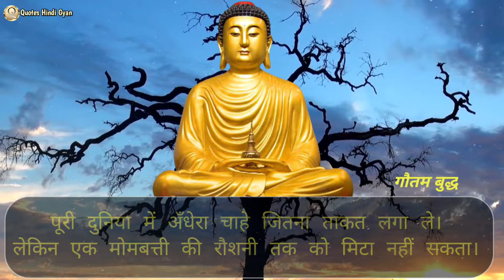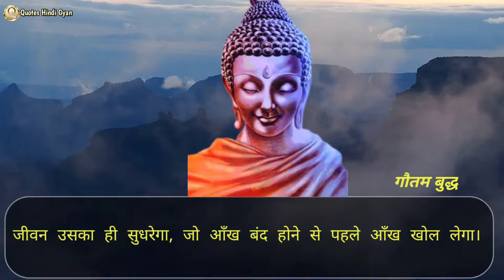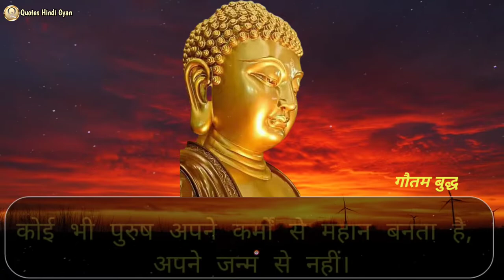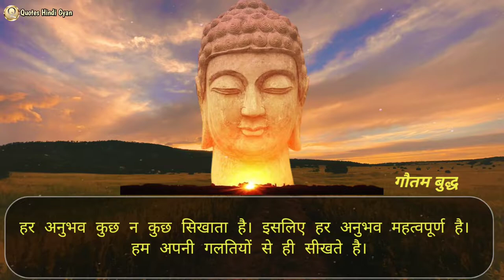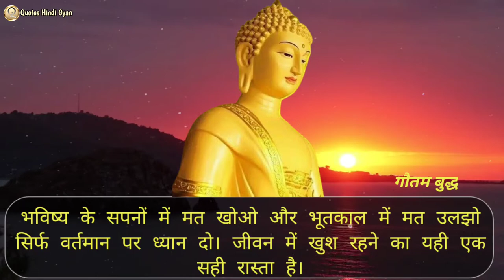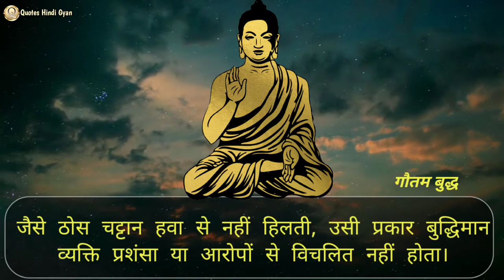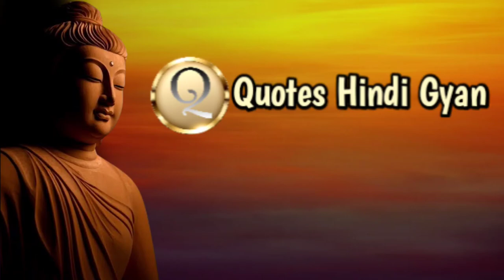Buddha Quotes on Changing Yourself in Hindi || Gautam Buddha life changing thoughts in Hindi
Buddha Quotes on Changing Yourself in Hindi || Gautam Buddha life changing thoughts in Hindi/ Lord buddha quotes

Top buddha quotes on life that can teach you beautiful life lessons in Hindi/ best buddha quotes that will motivate you/ मन को शांति देने वाली भगवान बुद्ध की अनोखी बातें!

☑आज का शुभ विचार
आपके जीवन के सबसे सुखद क्षणों में एक है जब आप यह स्वीकार करने का साहस पाते है कि आप क्या नहीं बदल सकते।
☑☑☑ Short Biography of Gautam Buddha/ गौतम बुद्ध की जीवनी

महात्मा बुद्ध यानि गौतम बुद्ध, की शिक्षाएं सादी तथा व्यवहारिक जीवन से संबंध रखने वाली थी।
गृह त्याग करते समय सिद्धार्थ यानि गौतम बुद्ध की आयु मात्र 29 वर्ष की थी.

गौतम बुद्ध का जन्म 563 इसवी पूर्व लुंबिनी, नेपाल में हुआ था। उनके पिता का नाम शुद्धोधन था। जो की एक क्षत्रिय राजा थे और उनकी माता का नाम महामाया(मायादेवी) था।

वर्षों की कठोर तपस्या के बाद बोधगया में बोधि वृक्ष के नीचे उन्हें ज्ञान की प्राप्ति हुई, और वे सिद्धार्थ गौतम से गौतम बुद्ध बन गए।

सिद्धार्थ ने गुरु विश्वामित्र के पास वेद और उपनिषद को तो पढा ही और उसके साथ साथ राजकाज और युद्ध विद्या की शिक्षा भी ली। गौतम से कुश्ती, घुड़दौड़, तीर-कमान, रथ हांकने में कोई उनकी बराबरी नहीं कर सकता था।
दूसरा, उनके द्वारा दिए गए अनमोल विचार समाज को सदैव, उच्च रास्ता दिखाने मे मदद करते है! तो आइये भगवान गौतम बुद्ध के अनमोल विचार सुनते हैं!
☑☑☑Topics Related to video
1) Gautam Buddha quotes in Hindi
2) Buddha quotes
3) Buddha quotes in Hindi
4) Lord Buddha Quotes
5) Buddha quotes on life in Hindi
6) Buddha quotes on Success in Hindi
7) Buddha quotes on Changing yourself in hindi
8) Gautam Buddha quotes on love in Hindi
9) Buddha quotes on feelings in hindi
10) Buddha Quotes on karma in Hindi
11) Buddha Motivational Quotes in Hindi
12) Buddha quotes on struggle in Hindi
13) Buddha quotes on silence in Hindi
14) Buddha quotes on peace in Hindi
15) Buddha quotes about self In Hindi
16) Buddha quotes on happiness in Hindi
17) Buddha quotes on healing in Hindi
18) Buddha quotes on love in Hindi
19) buddha quotes about self-love in Hindi
20) Buddha quotes on death in Hindi
21) Buddha quotes that will change your life
23) Mahatma Buddha quotes in Hindi
24) Buddha quotes in Hindi audio
25) Bhagwan Buddha quotes on life
26) Best lord Buddha Quotes in Hindi
27) Gautam Buddha Inspirational quotes in Hindi
28) Life changing teachings of gautam Buddha in Hindi
29) Gautam Buddha life changing thoughts
30) Good Morning Quotes Buddha in Hindi
31) buddha quotes whatsapp status
32) bhagwan buddh ke anmol vachan
33) best buddha quotes that will motivate you
34) Gautam buddha best quotes in Hindi

☑☑ विषय मिलते-जुलते वीडियो से
1) गौतम बुद्ध के शुभ विचार
2) गौतम बुद्ध की शिक्षा
3) गौतम बुद्ध के प्रेरणादायक अनमोल विचार
4) मन को शांति देने वाली भगवान बुद्ध की अनोखी बातें!
5) गौतम बुद्ध के ये विचार आपको जरूर पता होने चाहिए
6) भगवान गौतम बुद्ध के अनमोल विचार
7) गौतम बुद्ध के सिद्धांत
8) लार्ड बुद्धा गुड मॉर्निंग कोट्स इन हिंदी
9) भगवान बुद्ध के दोहे
10) गौतम बुद्ध के पांच सिद्धांत
11) गौतम बुद्ध के प्रथम उपदेश
12) गौतम बुद्ध के विचार क्या थे?
13) बौद्ध धर्म के पंचशील सिद्धांत क्या है?
14) गौतम बुद्ध के अनुसार मनुष्य का कर्तव्य क्या है?
15) बुद्ध ने प्रेम के बारे में क्या कहा?
16) भगवान बुद्ध का नारा क्या है?
17) गौतम बुद्ध ने संसार को क्या उपदेश दिया?
18) गौतम बुद्ध का पहला उपदेश क्या था?
19) भगवान बुद्ध के अनमोल वचन
20) bhagwan buddh ke vichar
21) bhagwan buddh ke pravachan

► Quotes Hindi Gyan में आपको दुनिया के महान लोगों के most popular बहुमूल्य विचार मिलेंगे।